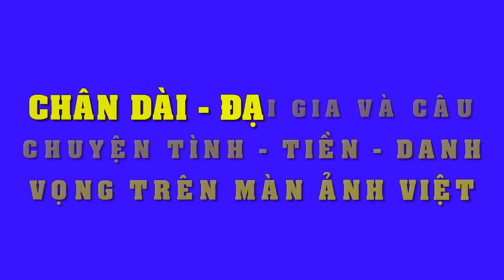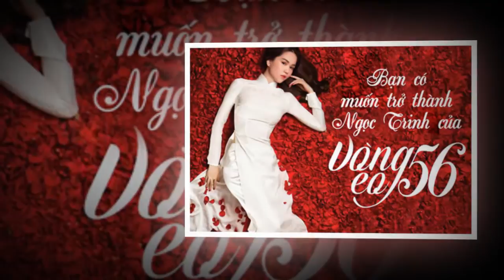Nam diễn viên Quách Ngọc Ngoan là ai - Tin Tức Sao Việt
Nam diễn viên Quách Ngọc Ngoan là ai.